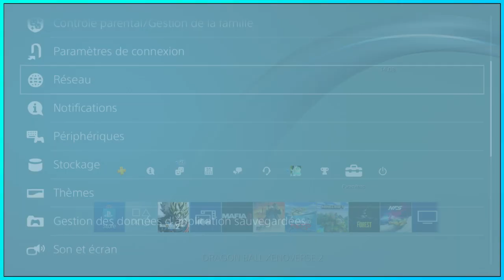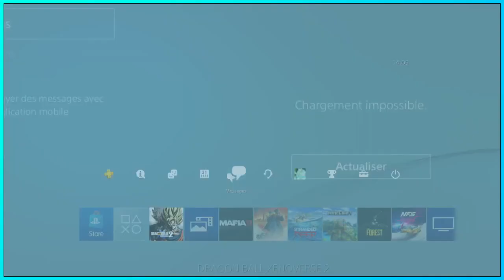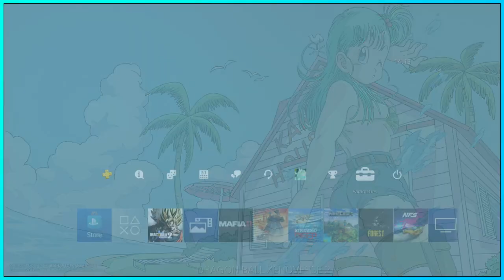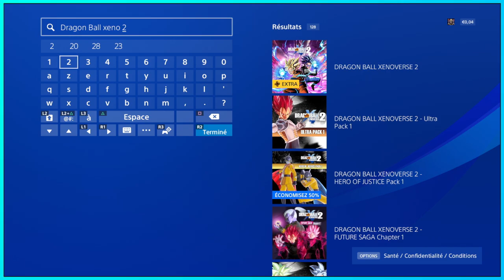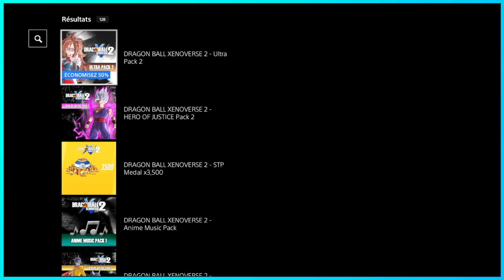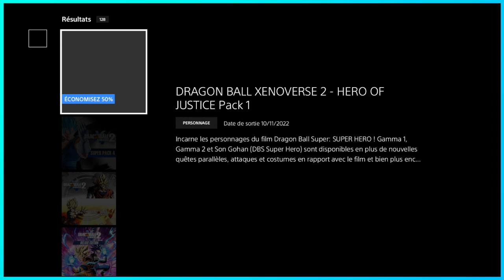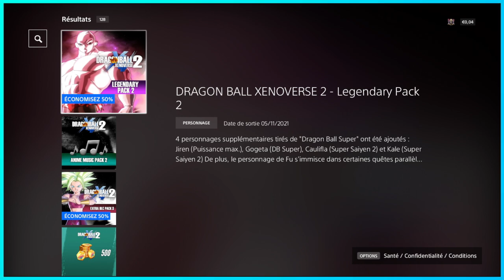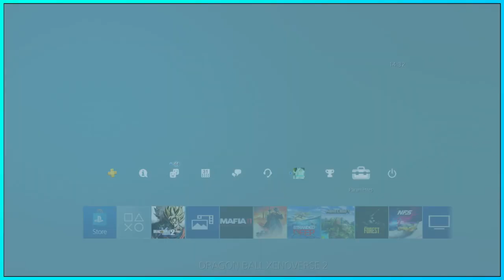DBX2 Tuto coment joué san être conecté en online san que le jeu vou bloque dans menu +Coup de guele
Désolé pour les fautes d'ortographe c'est parce que Youtube limite à 100 charactère donc le nombre de lettre et c'est chian et n'hesité pas à partagé
à vos pote si il ce demande ce qui ce passe dans xenoverse 2 je fait une
constatation que les dev de xeno 2 préfère l'argent et le profit sur les DLC
ou Microtransaction que d'amelioré meme un petit peux leur serveur online et en plus c'est une PANNE MONDIAL PLUS PERSONNE SAIT CE CONNECTER EN ONLINE SUR XENOVERSE 2 !!! PUTAIN DIMPS BANDAI
NAM *CON* Faite quel que chose ! surtous que sur console le online et
payant... moi je dit il faut laissé tombé xenoverse 2 ou joué en solo
surtous si vous coupé la connection de votre console ben sa marcheras